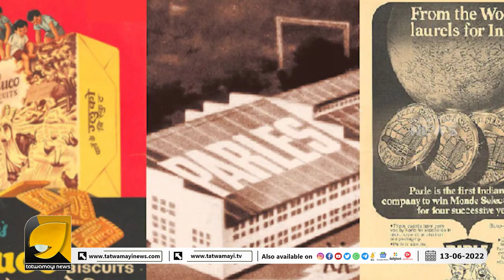പാർലെ ജി എന്ന ബ്രാൻഡിന്റെ ചരിത്രവും ഉത്ഭവവും | PARLE G